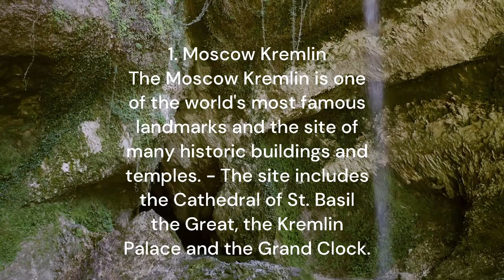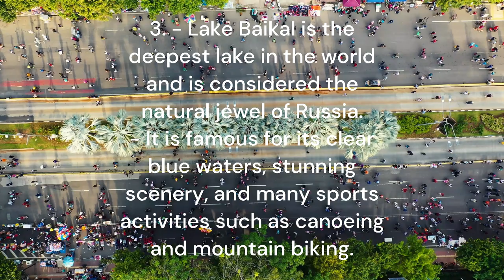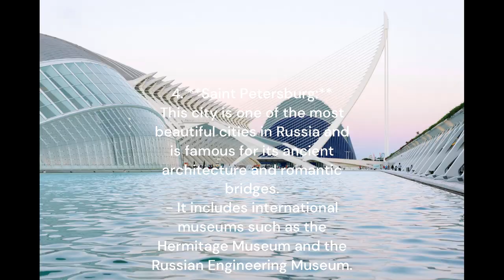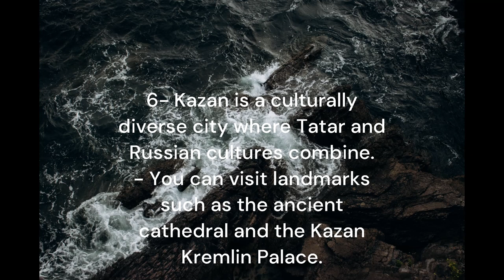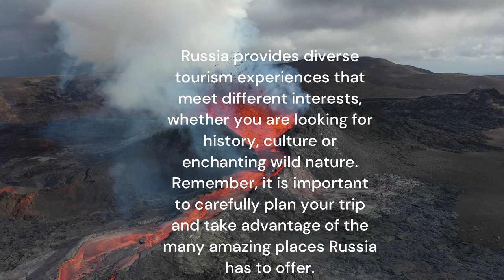6 Best Places to Visit in Russia - Travel Video visit in Moscow 2023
In this video, we're sharing a list of the top 10 most famous drinks in Turkey:food insider. From chilled apple tea to delicious lahmacun, this list has it all!  visit in Moscow 2023
Are you curious about what drinks are popular in Turkey? Well, in this video we're sharing a list of the top 10 drinks in Turkey:food insider. From apple tea to delicious lahmacun, this list has it all! Check it out to learn about the drinks that are popular in Turkey and how to enjoy them!
From cafe lattes to fruity cocktails, this list has it all! In this video, we're going to share with you a list of the top 10 most famous drinks in Türkiye. From sweet and milky coffees to refreshing alcoholic beverages, there's something for everyone on this list!travel video 25 Best Places to Visit in Russia | Travel Video Best places to visit in Moscow 2023 Moscow Travel Guide 2022 - Best Places to Visit in Moscow Russia Whether you're planning a trip to Turkey or just looking for something new to drink, be sure to check out this list of the top 10 drinks in Turkey! From coffee to cocktails, you're sure to find something you love on this list. So sit back, relax, and let us show you the best of everything Turkey has to offer!
If you're looking for a list of drinks to try in Türkiye, then you should definitely check out this list! From cafe lattes to fruity cocktails, these drinks are sure to be a hit with any visitor to the country! world mapreal life lore geography fly around the world map of the world how fast can you travel travel travel the world travel life Let's meet an ethnic minority of Russia - the Yakut who live in the coldest inhabited of the Earth. We will get to know their culture, ... Sochi - a Russian tourist city on the Black Sea. This summer beach resort got famous after the 2014 Winter Olympics. Krasnaya ... You definitely should visit a merit in ski boardwalk it's a great place for walks and bike rides it's hard to imagine that this place ... Russia, or the Russian Federation, is a country spanning Eastern Europe and Northern Asia. It is the largest country in the world, .. 5 Best Places to Visit in Russia - Travel Guide Russia, the world's largest country, is literally a world of its own, with eleven time zones and a border connecting two continents. The Golden Ring | Lake Baikal | Kazan | Saint Petersburg | Moscow Largest Cities in Russia Top 30 Largest Russian cities in 2022: Kemerovo 0:34 Tomsk 1:46 Orenburg 2:46 Vladivostok 3:48 Yaroslavl 5:19 Makhachkala ... Going to School in the Coldest Town on Earth  The world's coldest city, where temperatures routinely dip to a bone-chilling . In this video, we will show you a daily life of a ... World's Best Destinations
As the largest country in the world, Russia is ... Moscow is the capital of Russia, its political, economic, and cultural center. This is the most populated city in Russia and Europe.
Myasnitskaya Street | Nikolskaya Street | The rink at Red Square | Street animators | Zaryadye Park | Robot-Barista | Zaryadye Park | We spy on corporate events | Floating Bridge | Zaryadye Park | Moscow 15th to 17th-century | Moscow courtyard 15th to -century | Zaryadye Park | Varvarka Street | Rybnyy Pereulok | Il'inka Street | Bogoyavlenskiy Pereulok | Nikolskaya
The Most Perfect Country on the Planet | Switzerland
Top 10 Must See Attractions in Moscow, Russia | Travel Video | Travel
places to visit in Russia in
Best places to visit in Russia
Places that don’t feel real in Russia
Living Alone in the Wild Siberian Forest for 20 years (-71°C, -96°F) Yakutia
What is the best place to live in Russia?
USA thinking they have the best bears vs Russia 🇷🇺
How Far Is Russia From USA ?Moscow, Russia 🇷🇺 - by drone [4K
Far From Civilization In Russia. Remote Taiga Village without roads and communication
أتمنى ان ينال الفيديو اعجابكم والاشتراك في القناة وما شابه